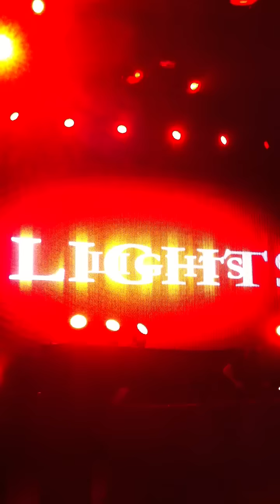Bassnectar at Red Rocks-Sexy Party/Woo Hoo/Red Step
Bassnectar performing at Red Rocks June 2012